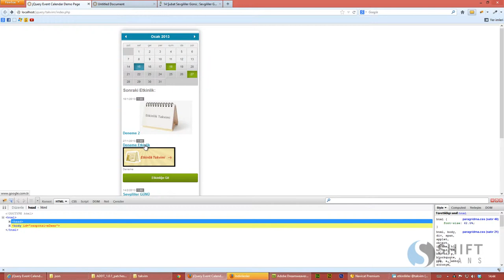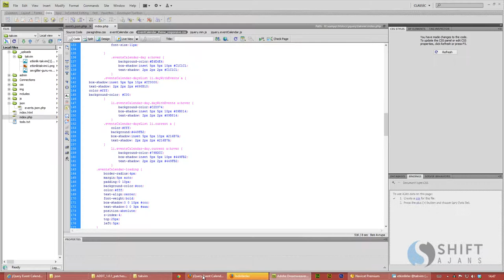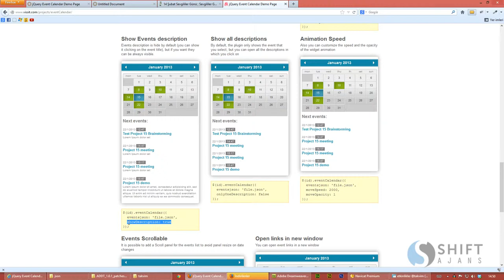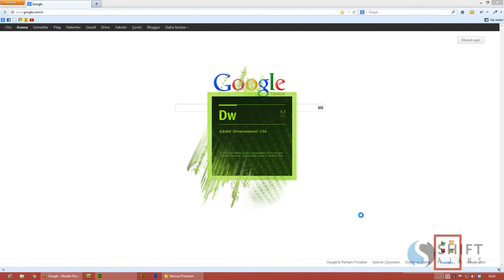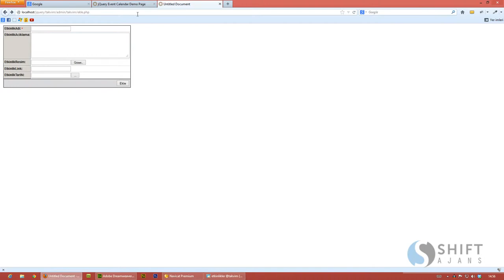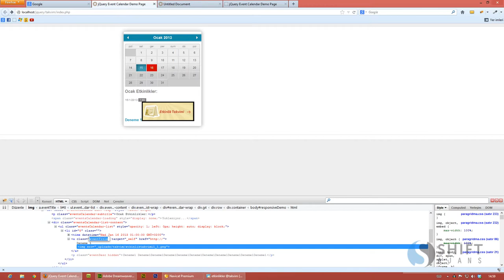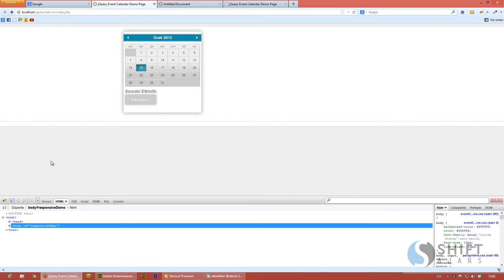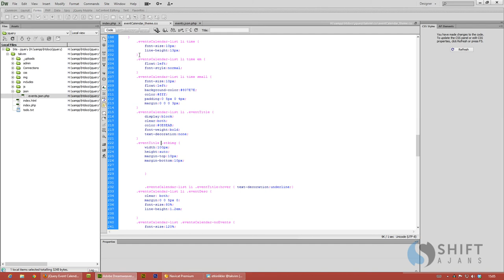08 Css ve diğer düzenlemeler